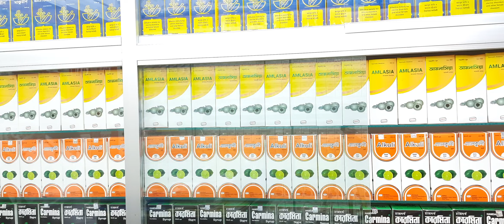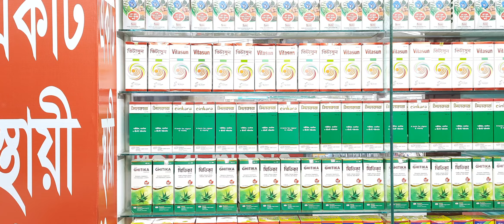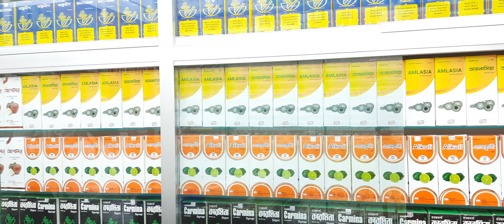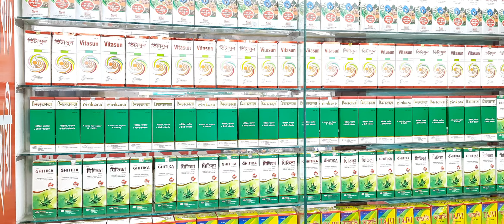চিকন স্বাস্থ্য মোটা করুন স্থায়ীভাবে কোন পার্শ্বপ্রতিক্রিয়া ছাড়া। Make fat thinner permanently w..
চিকন স্বাস্থ্য মোটা করুন স্থায়ীভাবে কোন পার্শ্বপ্রতিক্রিয়া ছাড়া। Make fat thinner permanently without any side effects.
কবিরাজ_হাফেজ_মুহাম্মদ_দেলোয়ার_হোসেন
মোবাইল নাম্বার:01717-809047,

And More Here:
shorturl.at/itHUV
💜 You Might be Interested in (shorturl.at/itHUV):

shorturl.at/itHUV
✅ Read a Book Every day in Minutes 👉
shorturl.at/itHUV
⭐For important imformation visit:
👉 shorturl.at/itHUV

হারবাল চিকিৎসা কেন্দ্র এটি একটি অত্যাধুনিক ইউনানী আয়ুর্বেদিক ও হারবাল চিকিৎসা কেন্দ্র এখানে নারী ও পুরুষের গোপন রোগ সহ যাবতীয় জটিল ও কঠিন রোগের সু চিকিৎসা দেওয়া হয় এবং সু পরামর্শ দেয়া হয়। যোগাযোগের ঠিকানা: ভূলতা গাউছিয়া রুপগঞ্জ নারায়ণগঞ্জ (বাংলাদেশ)মোবাইল নাম্বার:- 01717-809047,
Releted Tags: হারবাল চিকিৎসা কেন্দ্র, Herbal Cikitsha Kendro, হারবাল চিকিৎসা কেন্দ্র বাংলাদেশ, Cikitsha    Kendro Herbal, Herbal chikitsa kendro, Herbal,Herbal cikitsa kendro, হারবাল চিকিৎসা কেন্দ্র, হারবাল চিকিৎসা কেন্দ্র লিমিটেড বাংলাদেশ, হারবাল চিকিৎসা কেন্দ্র মাসুমাবাদ, হারবাল চিকিৎসা কেন্দ্র ভুলতা, হারবাল চিকিৎসা কেন্দ্র রুপগঞ্জ নারায়ণগঞ্জ, হারবাল চিকিৎসা কেন্দ্র বাংলাদেশ, হারবাল চিকিৎসা কেন্দ্র ইউটিউব চ্যানেল, হারবাল চিকিৎসা কেন্দ্র যৌন রোগের সুচিকিৎসা, হারবাল চিকিৎসা কেন্দ্র আয়ুর্বেদিক চিকিৎসা, হারবাল চিকিৎসা কেন্দ্র ইউনানী চিকিৎসা, হারবাল চিকিৎসা কেন্দ্র ক্লিনিক, হারবাল চিকিৎসা কেন্দ্র মেডিসিন, হারবাল চিকিৎসা কেন্দ্র গণোরিয়ার চিকিৎসা, হারবাল চিকিৎসা কেন্দ্র গোপন রোগের চিকিৎসা, হারবাল চিকিৎসা কেন্দ্র যৌন রোগের স্থায়ী চিকিৎসা, হারবাল চিকিৎসা কেন্দ্র অর্শ গেজ ভগন্দর ফিস্টুলা রোগের চিকিৎসা, হারবাল চিকিৎসা কেন্দ্র আমাশয় রোগের চিকিৎসা, হারবাল চিকিৎসা কেন্দ্র দীর্ঘ 27 বছরের অভিজ্ঞতা, হারবাল চিকিৎসা কেন্দ্র দীর্ঘ 27 বছর সেবায় নিয়োজিত, যৌন রোগের স্থায়ী চিকিৎসা, কোষ্ঠকাঠিন্য রোগের চিকিৎসা, শ্বেতী বা ধবল রোগের চিকিৎসা, যত জটিল বা কঠিন রোগ হোক মহান আল্লাহ সুবাহানাহু তায়ালা দুনিয়ায় যত রকমের রোগ দিয়েছেন তার শেফা দান করেছেন আমরা সকল রোগের সুচিকিৎসা দিয়ে থাকি ইনশাআল্লাহ,Herbal cikitsha kendro, Herbal, হারবাল চিকিৎসা কেন্দ্র, হারবাল, হারবাল চিকিৎসা কেন্দ্র হেড অফিস, হারবাল চিকিৎসা কেন্দ্র লিমিটেড, হারবাল চিকিৎসা কেন্দ্র ভুলতা গাউছিয়া, হারবাল চিকিৎসা কেন্দ্র রূপগঞ্জ নারায়ণগঞ্জ, যৌন রোগের স্থায়ী চিকিৎসা হারবাল চিকিৎসা কেন্দ্র, হারবাল চিকিৎসা কেন্দ্র ইউটিউব চ্যানেল, যৌন দুর্বলতা, ধাতু দুর্বলতা, দ্রুত বীর্যপাত, দ্রুত বীর্য ক্ষরণ, যৌন চিকিৎসা, যৌন আকাঙ্ক্ষা, পুরুষের যৌন রোগের স্থায়ী চিকিৎসা, পুরুষের সেক্সুয়াল সমস্যার স্থায়ী সমাধান (কবিরাজ দেল